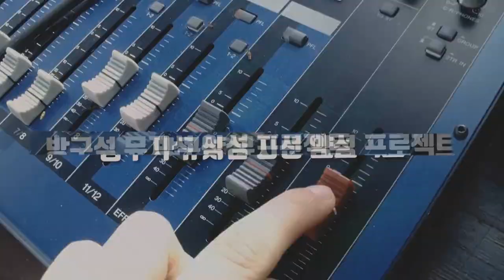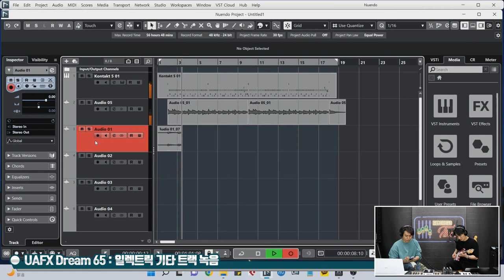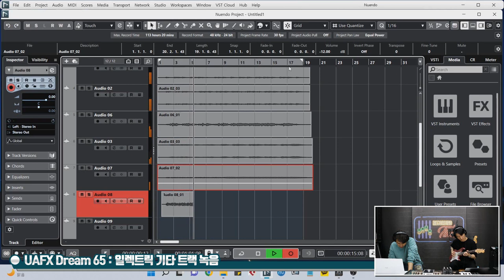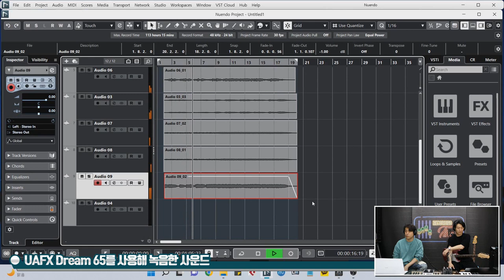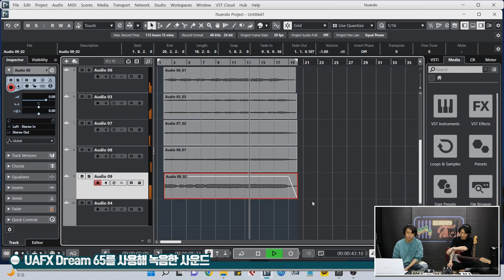[RecordingTimes 523회] RecordingTimes 523회 UAFX Dream 65 레코딩 세션!